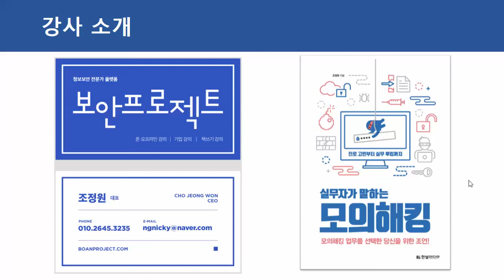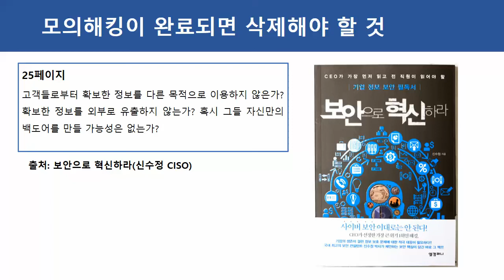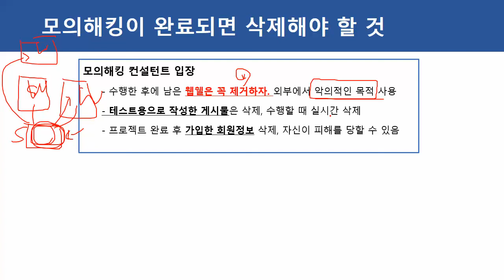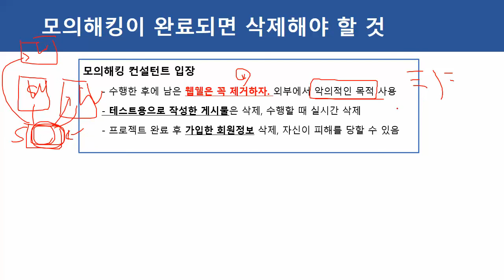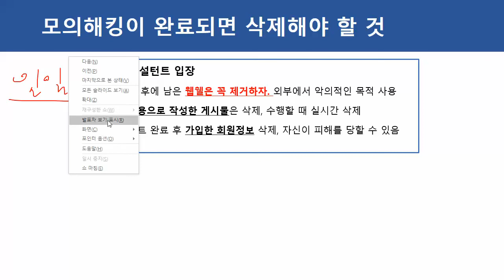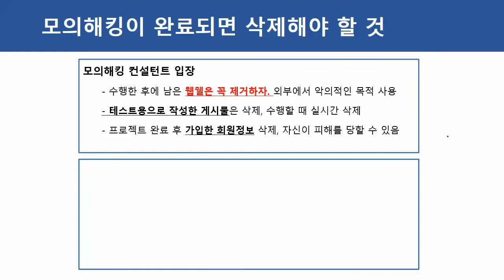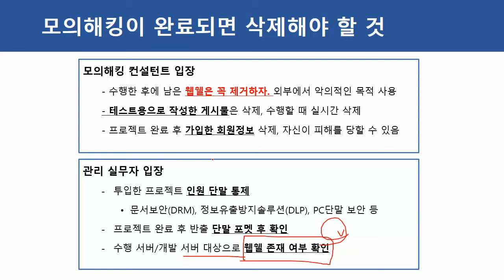015. 모의해킹 프로젝트가 완료된 후에 삭제 해야 할 것은 무엇인가?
이 강의는 보안프로젝트 ) 에서 무료로 진행하는 IT보안 강의입니다. 이번 강의 주제는 "015. 모의해킹 프로젝트가 완료된 후에 삭제 해야 할 것은 무엇인가?" 입니다.